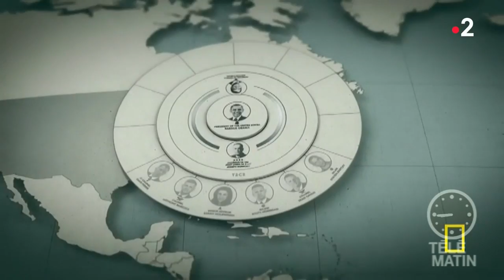TV Ailleurs - Chain of command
Série documentaire réalisée en étroite collaboration avec le Pentagone. Filmée pendant 18 mois, elle offre un accès depuis l'intérieur du Pentagone jusqu'aux premières lignes des missions de l'armée américaine pour combattre l'extrémisme dans le monde entier.